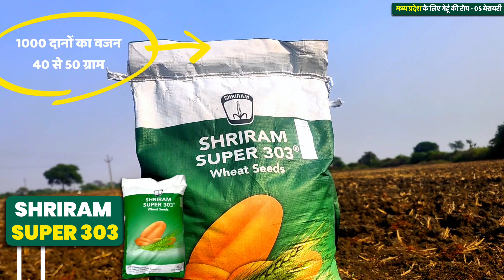गेहूं की बेस्ट वैरायटी🌱Gehu ki best variety 2024👍new wheat variety🌾MP ke liye Top gehu variety🌾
MP ki Top gehu ki variety🌾गेहूं की बेस्ट वैरायटी🌱Gehu ki best variety 2024 | new wheat variety 2024
*┈┉┅━❀꧁ω❍ω꧂❀━┅┉┈*
Madhya Pradesh ke liye gehun ki top 5 variety.
MP ke liye gehun ki best variety.
MP ke liye gehun ki top variety.
MP mein gehun ki best variety.
Madhya Pradesh mein gehun ki kaun si variety lagaen.
Madhya Pradesh ke liye gehun ki top variety.
Wheat top variety in Madhya Pradesh.
Wheat top variety in MP.
MP ki top gehu variety.
Gehu ki latest kismen.

Gehu ki best variety🌾गेहूं की सबसे अधिक पैदावार देने वाली 5 वैरायटी🌱Wheat Top Variety in 2025
“हेलो दोस्तों नमस्कार इस वीडियो में हमने प्रमुख निम्नलिखित बिंदुओं पर चर्चा की है।”
MP me Gehun ki kheti.
gehun ki kheti kaise karen
gehu ki kheti kaise hoti hai
gehu ki kheti kab ki jati hai
gehu ki kheti kaise karte hain
gehu ki kheti me kitna pani de
gehu ki top kismen
gehu ki top 5 variety 2024
gehu ki top 5 variety in MP
madhya pradesh mein gehun ki top variety
gehun ki variety
gehu ki variety kaun si acchi hai
gehu ki variety 303
gehu ki variety dbw 303
dbw 303 gehu ki variety
187 gehu ki variety kaisi hai
kale gehu ki variety
gehun ki kheti

▪️गेहूं की बेस्ट वैरायटी।
▪️सबसे ज्यादा पैदावार देने वाली गेहूं।
▪️गेहूं की कौन सी वेराइटी लगे।
▪️जल्दी तैयार होने वाली गेहूं।
▪️पौधा की ऊंचाई।
▪️प्रति एकड़ पैदावार।
▪️अनुशंसित राज्य।
▪️उपयुक्त भूमि जलवायु मौसम तापमान।
▪️वैरायटी की अच्छाई और कमजोरी।
▪️बीज की कीमत।
▪️प्रति एकड़ कितनी बुवाई करें।
▪️गेहूं की खेती करने का सही समय।
गेहूं खेती का बेस्ट टाइम।
Hello friends in this video we have discussed the following points
▪️Best variety of wheat.
▪️The highest yielding wheat.
▪️Which variety of wheat should be planted.
▪️Early maturing wheat.
▪️Plant height.
▪️Yield per acre.
▪️Recommended states.
▪️Suitable land, climate, weather, temperature.
▪️Advantages and weaknesses of the variety.
▪️Variety Seed price.
▪️How much to sow per acre.
▪️Right time to cultivate wheat.
▪️Best time for wheat cultivation.
✨ DBW 187 करण वंदना
✨ HI 8159 पूसा तेजस
✨ Gw 322 or gw 513
✨ SHRIRAM SUPER 303
✨ DBW 303 करण वैष्णवी
HD 2967 gehu

1 गेहूँ में पहली सिंचाई कब करें।
2 गेहूँ में यूरिया कब ओर कितना डालें।
3 गेहूँ में कल्लों की संख्या कैसे बढ़ाएँ।
4 गेहूँ में पहली सिंचाई पर कोनसा खाद डालें।
5 गेहूँ की पैदावार कैसे बढ़ाए।
6 गेहूँ की खेती कैसे करें।
shri ram
gehu ki top variety 2024
2967 wheat seed
shriram super 111
dbw 187 wheat
dbw 303 wheat variety details
shriram super 5 sr 05
dbw 327 wheat variety
wh 1270 wheat variety
shriram super 303 paddy seeds
dbw 372 wheat variety
gehun
gehu ki variety
गेहूं की वैरायटी
gehun ki variety vardan
wheat ki variety

श्रीराम सुपर 111 गेहूं की वैरायटी की पूरी जानकारी / Shriram Super 111 Gehu Veriety / गेहूं की खेती

श्रीराम सुपर 303 गेहूं वैरायटी की संपूर्ण जानकारी / Shriram Super 303 Gehu Veriety

Gehu ki top variety mp: मध्यप्रदेश के लिए गेहूं की सबसे अधिक पैदावार देने वाली वैरायटी | wheat farming

Gehu ki sabse aachi variety
Gehu ki sabse jyada upj dene wali variety
Gehu ki letest variety in mp
Gehun ki top 5 variety in mp

Gehu ki top variety 2024 25 Gehu ki new variety 2024 Gehu ki sabse aachi variety 2024 Gehu ki letest variety 2024 Gehu ki top variety in 2024

Gehu ki kheti keise kare Gehu ki kheti kaise kare Gehu ki kheti keise karen Gehu ki kheti kaise karen Gehun ki kheti kaise kare

Gehu farming Gehu farming 2024 25 Gehu farming in India Gehu ki kheti 2025

Wheat farming 2024
Best wheat variety in mp India
Best wheat variety in India
Best wheat variety in 2025
Best wheat variety mp ke liye
Top wheat variety in mp
गेहूं की सबसे अधिक उपज देने वाली वैरायटी
गेहूं की सबसे अधिक कल्ले वाली वैरायटी
Gehu ki best variety 2024